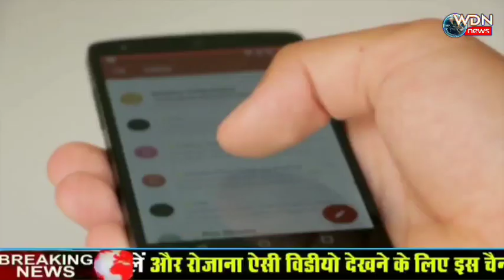wdn_news || CORONA फैलाने वाले मौलवियों पे CM योगी ने उठाया कदम, क्वारंटाइन से आते ही डाला जेल में